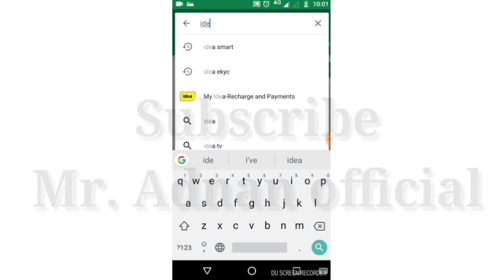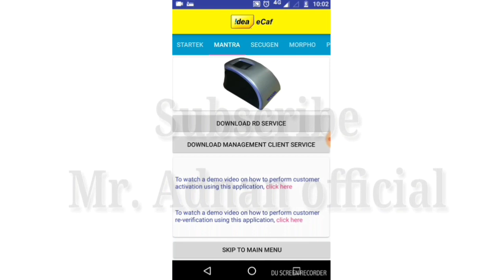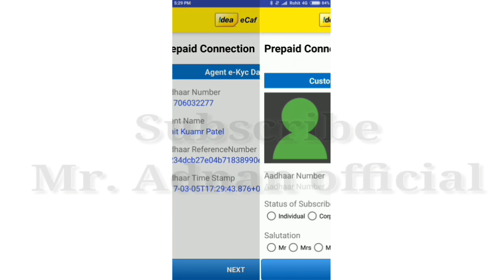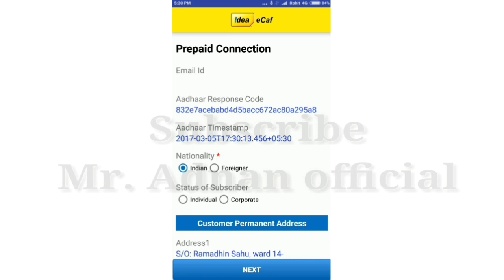Idea New Sim Activation process | EKYC | Idea ecaf app | Tech Adnan Official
Dosto is video me humne Apko bataya hai Idea ke 4G sim ko Activate Karne ke kuch simple steps..
Jisey follow karke ap asani ke sath Idea 4G sim ko Activate Kar sakte hai..

E-KYC, eCaf, idea online activation, CAF app, instant idea connection, instead activation, retailer demo for online caf,
Adnan Computers
Mr. Adnan Official
Adnan Ahmad
Adnan Sim activation process
Technical Adnan

information and Technical Updates
👇👇👇👇 Watch Now 👇👇👇👇

Jio Sim Activation process Jio POS plus App by Adnan Computers Created by Mr. Adnan official Full HD

How to Activate Jio Prime Up to 2019_ Jio Prime Membership की वैधता कैसे बढ़ाये Prime Renewal Step_HD

Airtel Adhar Link Sim Reverification Process in Mitra App Simple & Easy Step by Mr. Adnan official

Airtel New Sim Activation process only 2 minute Mitra app Retailer Adnan Ahmad by Mr. Adnan official

How to Generate ATM Pin (बैंक से ATM तो मिल गया अब ATM पिन कैसे बनायें) Mr. Adnan official Full HD

अपने मोबाइल और TV का प्लान घर बैठे check करें

आपके आधार कार्ड से कितने सिम चल रहे कैसे पता करें ?__How Many Sim Registered On My__Aadhar card__HD

गाड़ी के न० से मालिक का पता कैसे करते हैं। How to Search Vehicle Owner Name Mr. Adnan official HD

आधार लिंक करें सिर्फ 2 मिनट में Telenor Sim Reverification Adhar Link Process Telenor EKYC Full HD

पासपोर्ट साइज फ़ोटो बनाना सीखे How to Make Passport Size Photo in Adobe Photoshop in Hindi_HD

घर बैठे अब देखे कही  का भी LIVE __ VIEW  LIVE STREAMING OVER ALL_360° View__Mr. Adnan official  HD

क्या आप जानते हैं ?__ Hidden Games in Android phones you should know __ Mr. Adnan official_Full HD

Activate Jio Phone, Jio POS only 2 Minutes by Retailer Adnan Computers Created by Mr. Adnan official